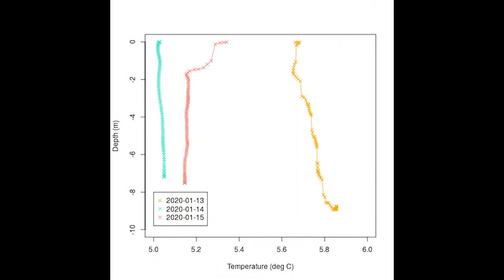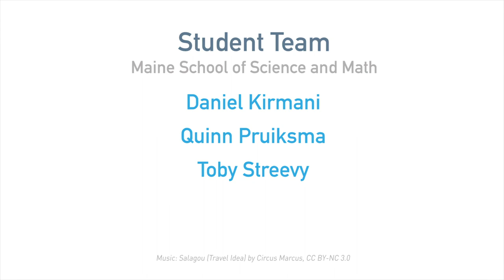Sea Sketches: Data visualization and temperature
Students at Bigelow Laboratory gain an in-depth understanding of oceanography through hands-on research experiences in the lab and field. A group of students from the Maine School of Science and Mathematics made this video about how data visualization helps scientists understand changing temperatures in the global ocean and the Gulf of Maine. Bigelow Laboratory for Ocean Sciences is a nonprofit institute whose research ranges from the microscopic life at the bottom of marine food webs to large-scale ocean processes that affect the entire planet.